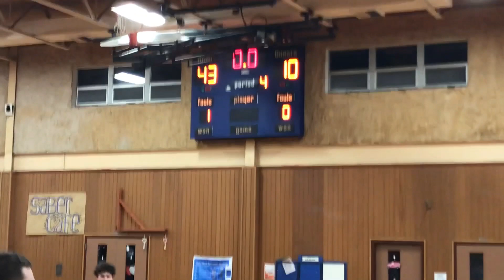Susq. vs Preston Park 8th Grade Basketball Game 02.09.2024